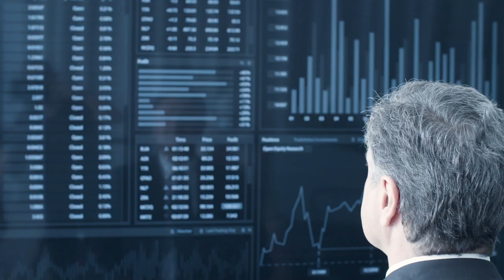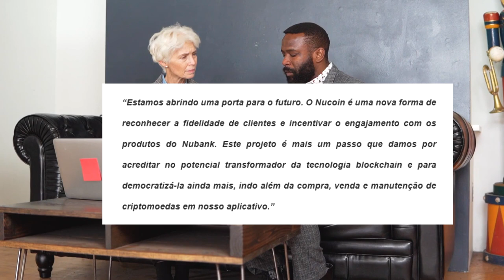NUBANK ANUNCIA CRIPTOMOEDA PRÓPRIA, A “NUCOIN”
O Nubank não perdeu tempo depois de atingir 1 milhão de usuários comprando criptomoedas e agora lançou a sua própria criptomoeda. E será que os usuários vão seguir a tendencia e acabar comprando a moeda no banco?